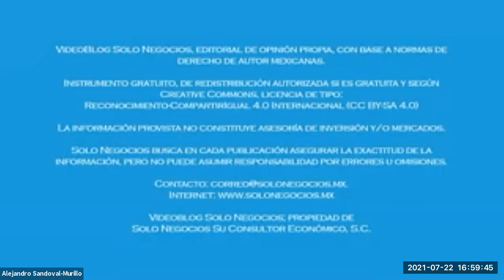[SNR] Solo Negocios Radio del 22 de julio de 2021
Entrevista: Mtro. José Castañón, con el tema Tendencias e Innovación para Hacer Negocios.